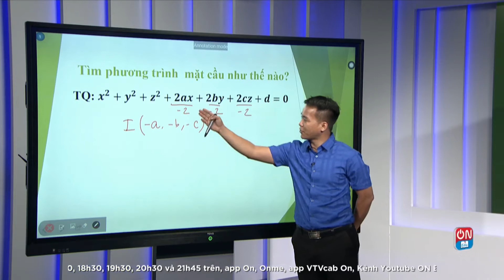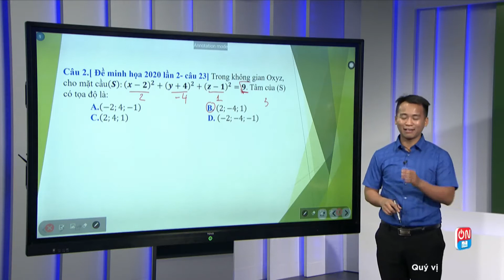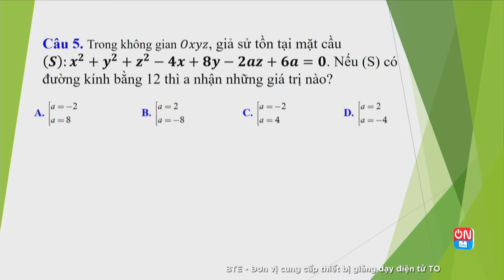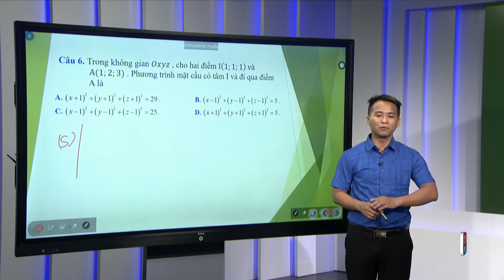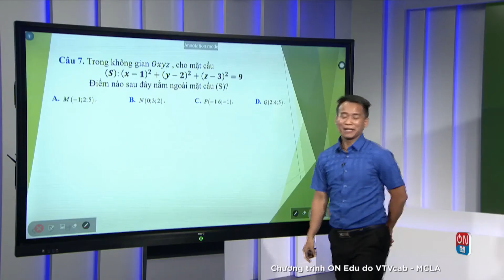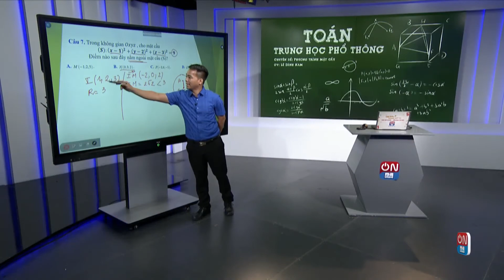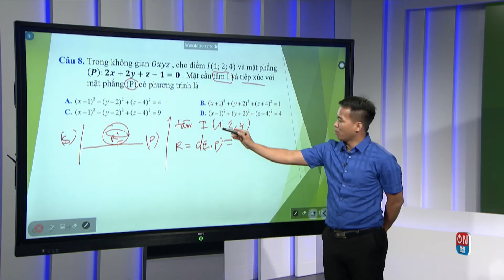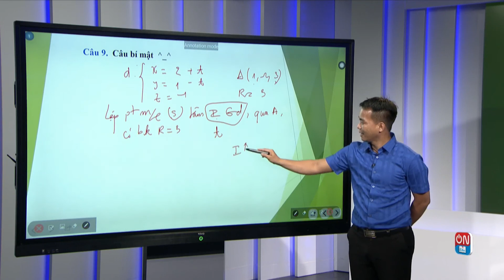Trắc nghiệm: PHƯƠNG TRÌNH MẶT CẦU | Ôn luyện thi ĐH - Toán 12